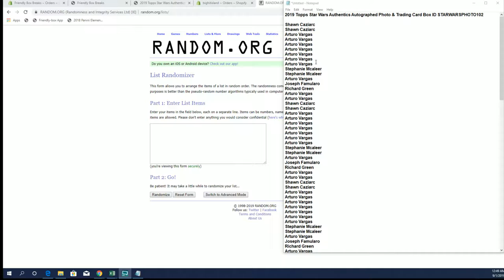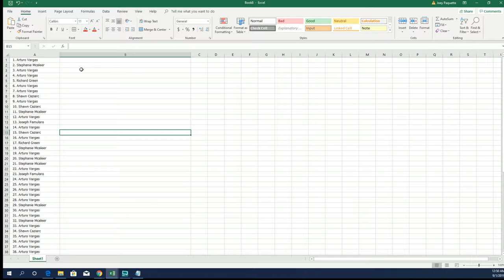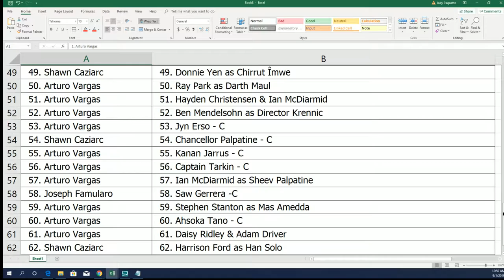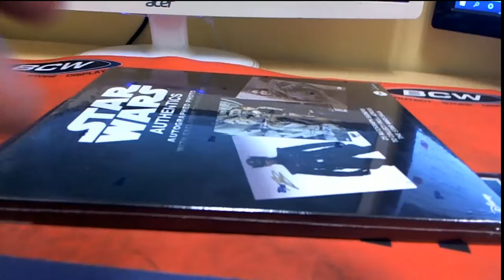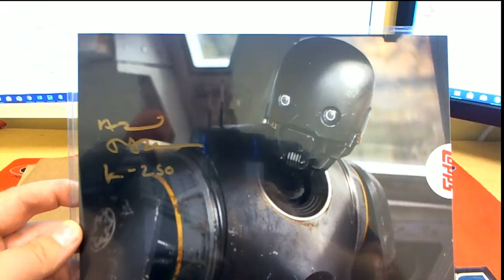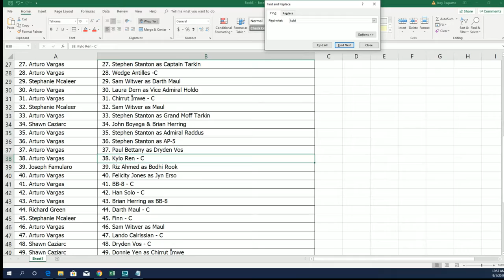2019 Topps Star Wars Authentics Autographed Photo & Trading Card Box ID STARWARSPHOTO102